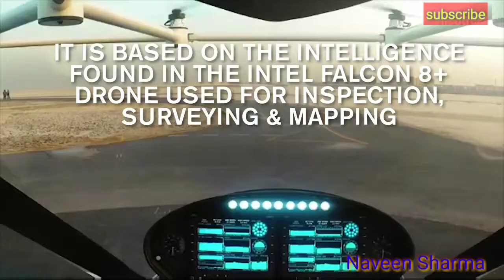INTEL VOLVOCOPTER CES 2018 ! MULTICOPTER ! Automanous Drone flying Taxi ! Naveen Sharma